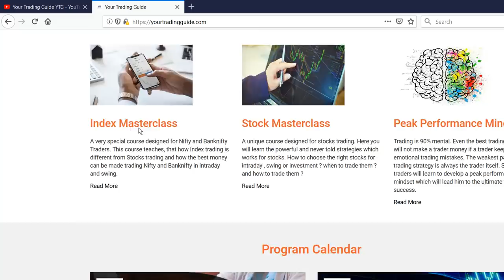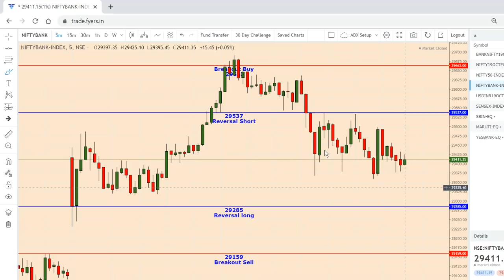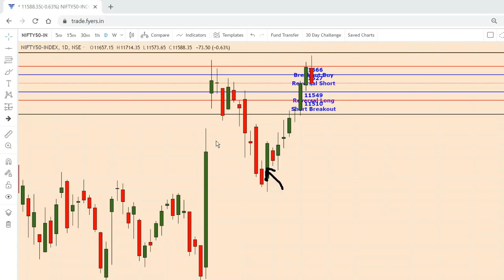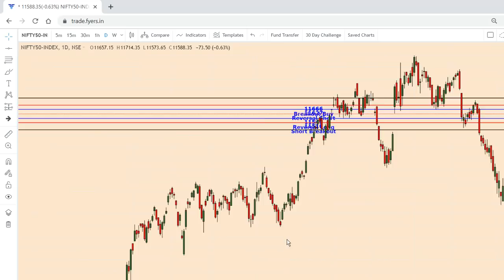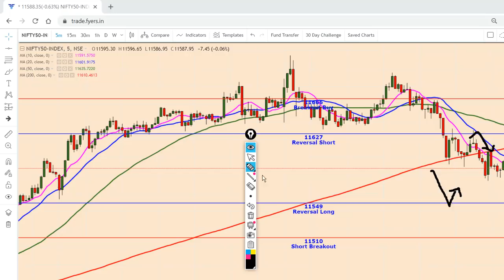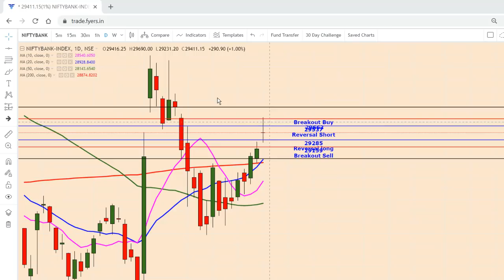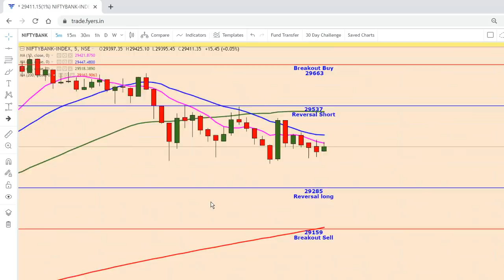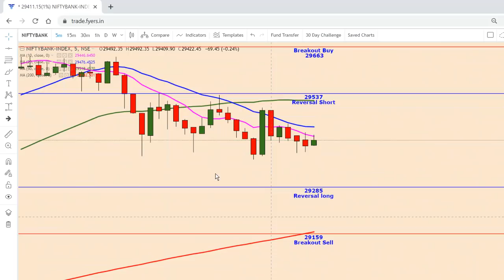Nifty & Banknifty Tomorrow 23 October 2019 |Complete View & Analysis With Levels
Nifty & Banknifty Tomorrow 23 October 2019 |Complete View & Analysis With Levels| Kirti Agrawal

To book the seat for "Index MasterClass","Stock MasterClass" and "MCX MasterClass" Program Go to our

Nifty (Spot) Intraday Levels for 23 Oct 2019 are as follows :
Reversal Sell : Around 11627 Stop 11670 Target 11549/11510

Banknifty (Spot) Intraday Levels for 23 Oct 2019 are as follows :
Reversal Sell : Around 29537 Stop 29670 Target 29285/29159
Breakout Sell : Below 29150 Stop 29290 Target 28949

Nifty & Bank Nifty Outlook October

banknifty analysis October 23
bank nifty analysis 23 October
intraday trading setup tomorrow 23 October 2019
nifty tomorrow
nifty today chart
nifty chart
bank nifty today chart
nifty charts
nifty options trading strategies 23 October 2019
bank nifty
nifty strategy
nifty analysis
nifty 50
nifty 50 today
banknifty
intraday trading
intraday
banknifty analysis
nifty bank
WEEKLY OUTLOOK OF NIFTY & BANK NIFTY
nifty outlook
bank nifty outlook